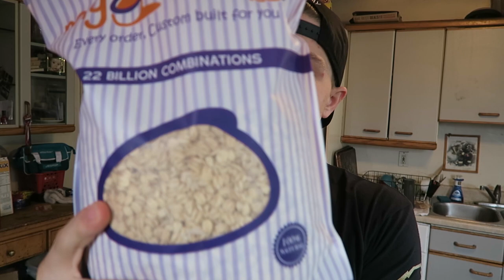Rain HATES Me & Physique Update!